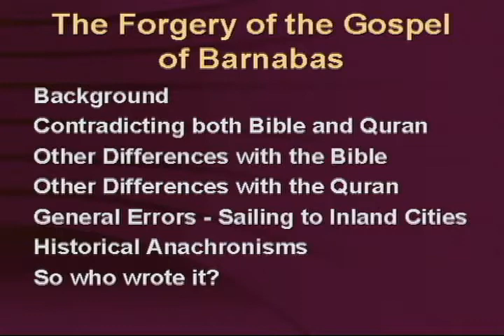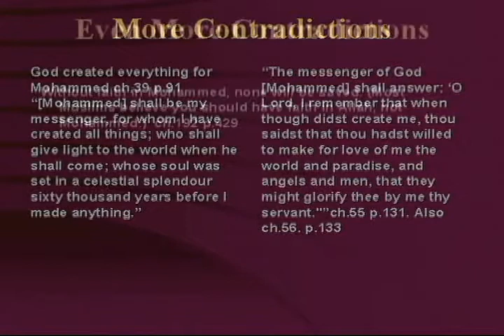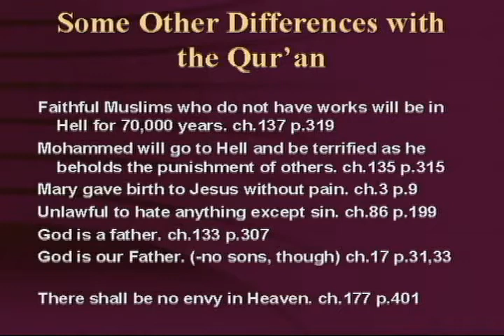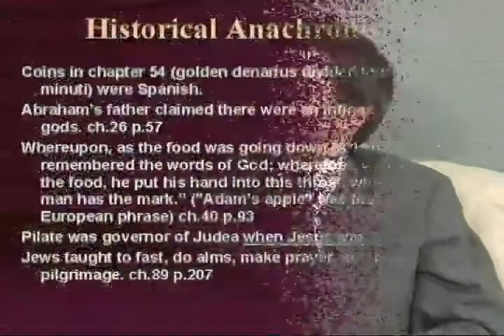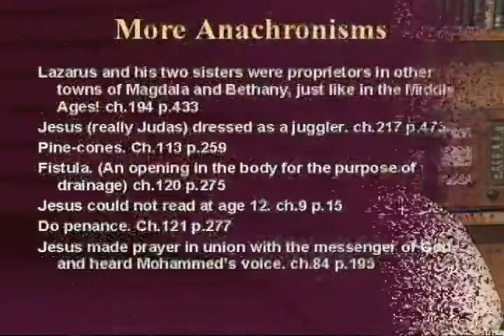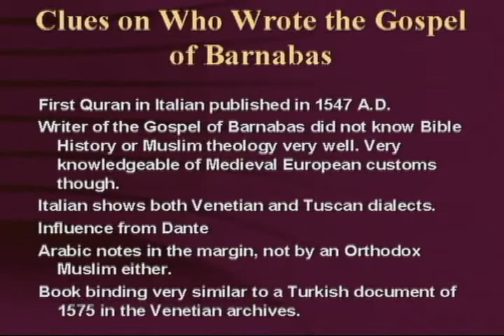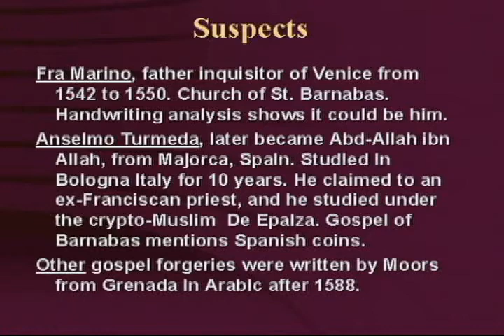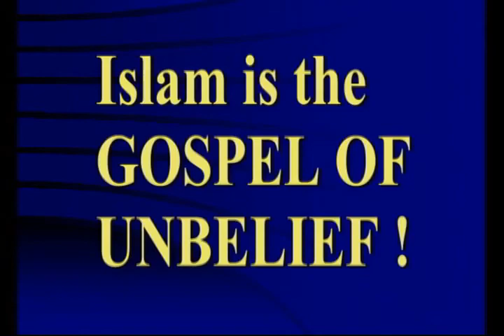CAN BELIEVING ISLAM SEND YOU TO HELL IS THE GOSPEL OF BARNABAS A BOGUS MUSLIM FORGERY